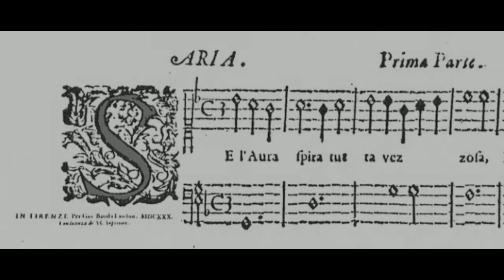Se l'aura spira tutta vezzosa - Girolamo Frescobaldi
"Se l'aura spira tutta vezzosa"
dal Primo libro d'arie musicali, Firenze 1630

Cornetto: Marco Dell'Oro
Clavicembalo: Massimo Borassi

La fresca rosa ridente sta.
La siepe ombrosa di bei smeraldi
D'estivi caldi timor non ha.
A balli liete venite ninfe
Gradite fior di beltà
Orchè sì chiaro il vago fonte
Dall'alto monte al mar s'en va.
Miei dolci versi spiega l'augello
E l'arboscello fiorito sta.
Un volto bello ha l'ombra accanto
Sol si dia vanto d'aver pietà.
Al canto ninfe ridenti
Scacciate i venti di crudeltà."

registrato a Lecco il 29 marzo 2018